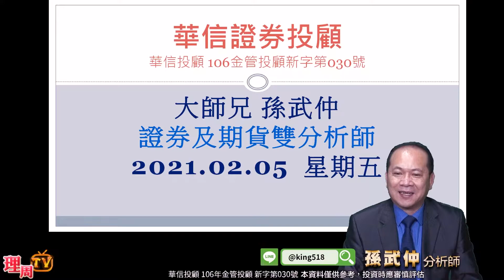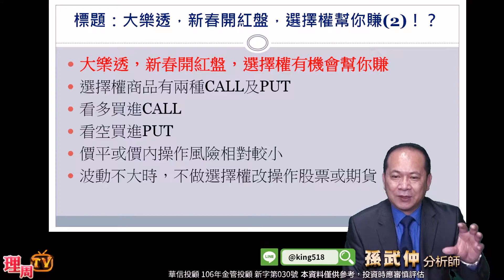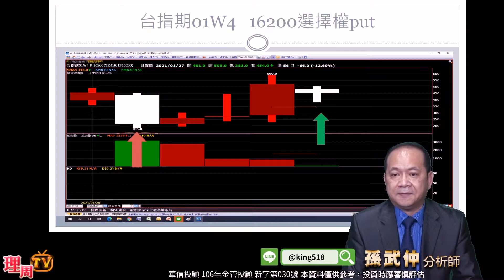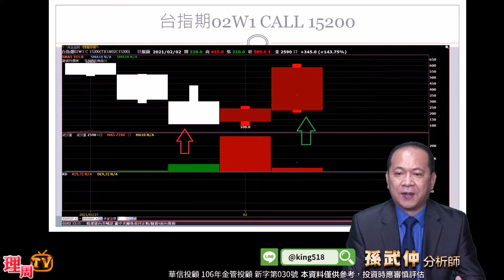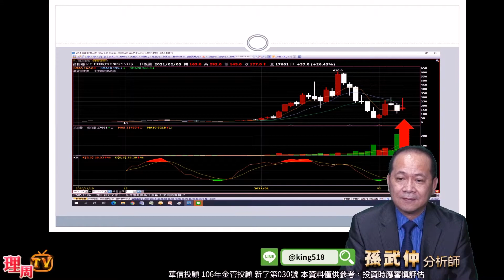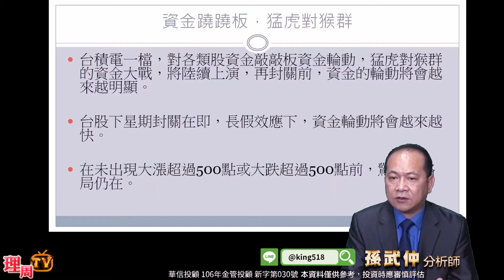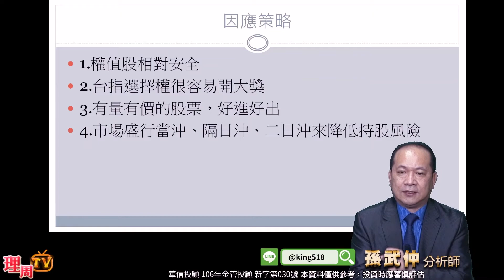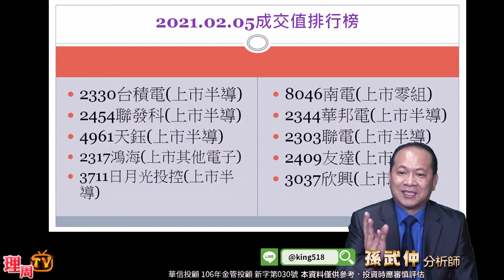理周TV-20210205 盤後-孫武仲 股期孫子兵法／大樂透，新春開紅盤，選擇權幫你賺?!(2)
💞孫武仲LINE@:@ king518
更多華信投顧 分析師孫武仲的精彩分析：